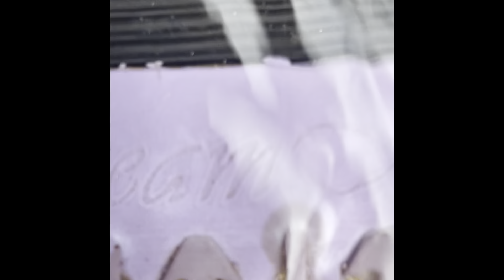Dream mat prospecting in Bama